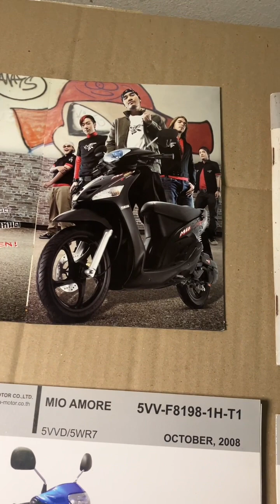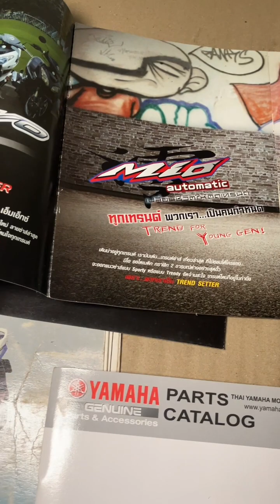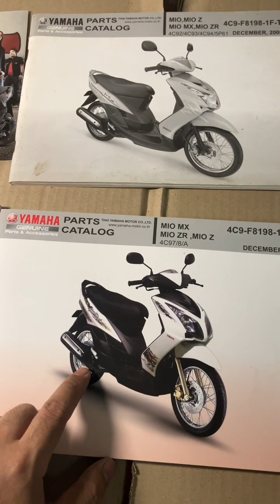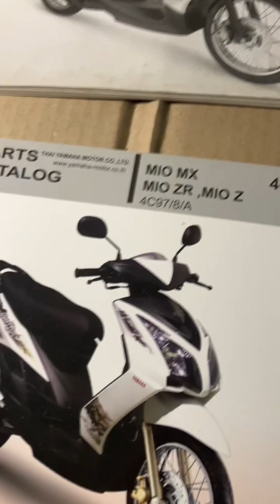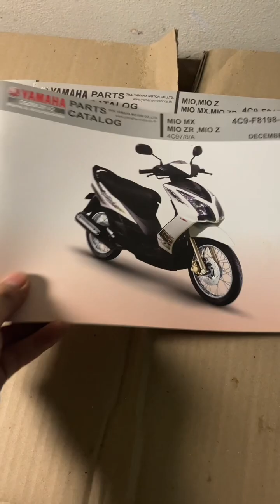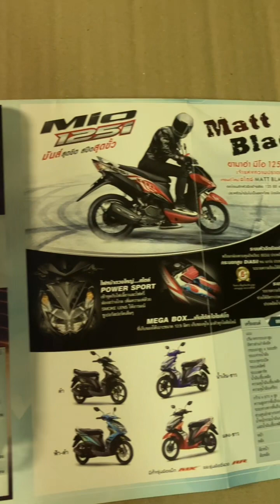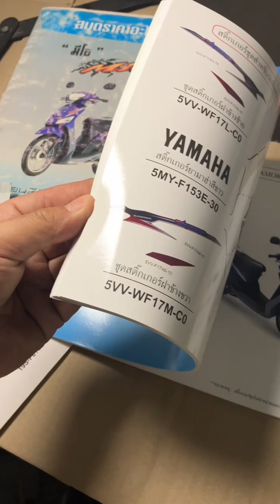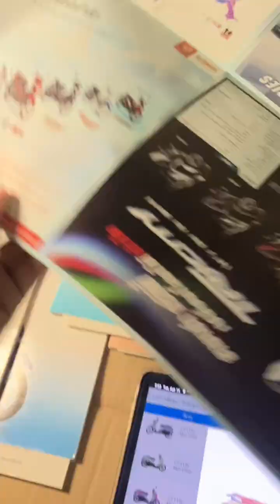เล่ายาว มีโอทุกตัวในไทย ตัวแรกถึงตัวสุดท้าย แบบคร่าวๆนะครับ ว่ามาเปลี่ยนปีไหน เปลี่ยนอะไรยังไง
ไว้มีเวลาและความพยายาม รวมถึงมีข้อเสนอขายดีๆ จะทำคลิปออกมาอีกเพิ่มเติม 555